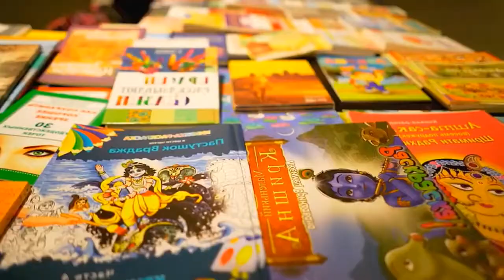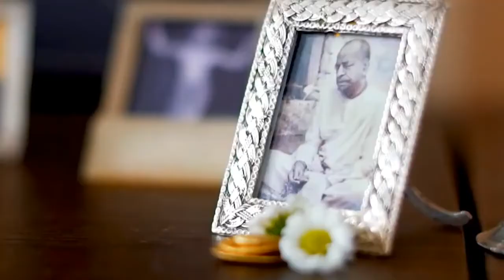Load Krishan‘s Birthday Celebration in Russia I Lets Relaxss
video is on janmashtami celebration in Russia. 🎂

It is an important festival, partlarly in the Vaishnavism tradition of Hinduism.
Dance-drama enactments of the life of Krishna according to the Bhagavata Purana (such as Rasa Lila or Krishna Lila), devotional singing through the midnight when Krishna was born, fasting (upavasa), a night vigil (Ratri Jagaran), and a festival (Mahotsav) on the following day are a part of the Janmashtami celebrations.

 It is celebrated particularly in Mathura and Vrindavan, along with major Vaishnava and non-sectarian communities found in Manipur, Assam, Bihar, West Bengal, Odisha, Madhya Pradesh, Rajasthan, Gujarat, Maharashtra, Karnataka, Kerala, Andra Pradesh, Tamil Nadu and all the other states of India.🙏

Krishna Janmashtami is followed by the festival Nandotsav, which celebrates the occasion when Nanda Baba distributed gifts to the community in honor of the birth.

If you like this music, do comment and share the video with your loved ones.

Thank you. Namasté.